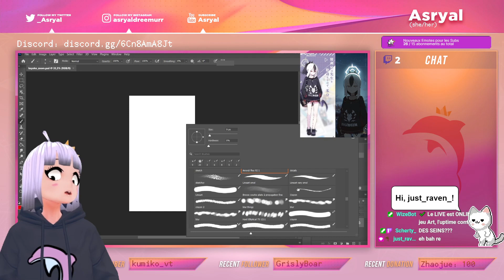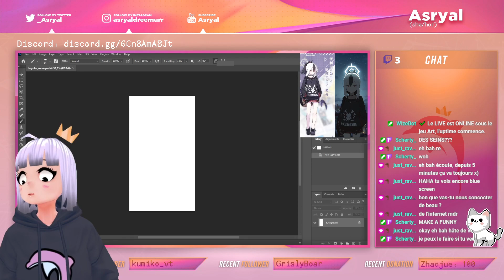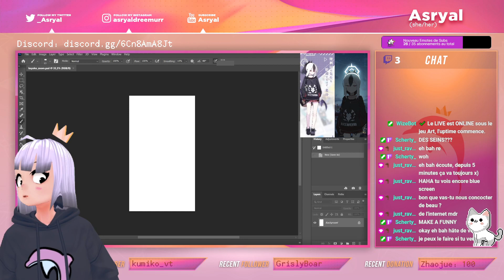[🎨Art - VTuber FR🐬] Je dessine un comic d'une page avec Kayoko de BlueArchive ! (premières 10